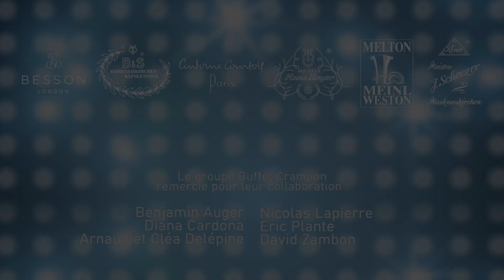Présentation des Instruments à Vent - Les Cuivres